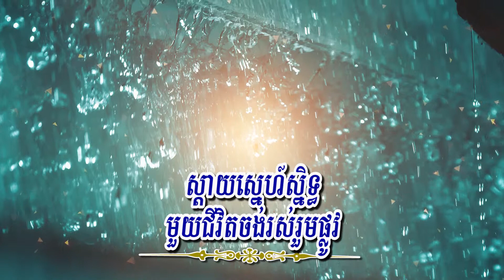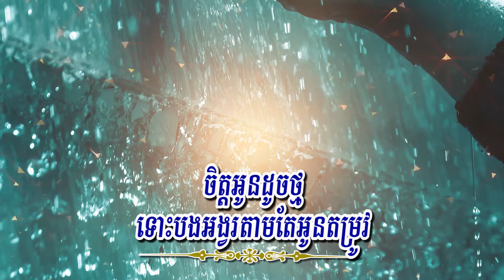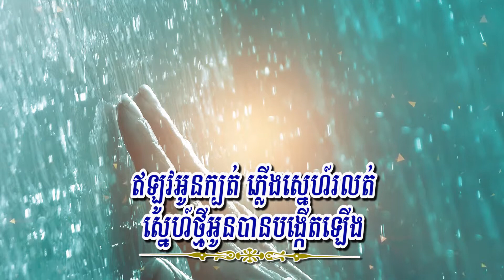ដើមទ្រូងដែលអូនដុតកម្លោច (ព្រាប សុវត្ថិ) Lyrics Audio, RHM CD 192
Title: ដើមទ្រូងដែលអូនដុតកម្លោច
Singer: ព្រាប សុវត្ថិ
My Channel: Entertainment KH
ដើមទ្រូងដែលអូនដុតកម្លោច
ព្រាប សុវត្ថិ, RHM CD 192